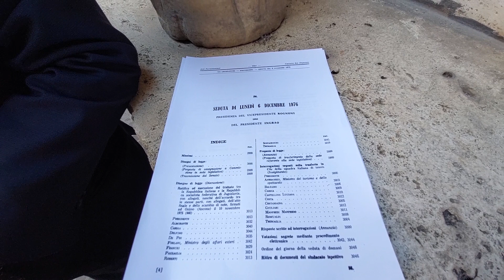Coppa Davis, operazione Cile: il dibattito a Montecitorio su Santiago '76: parla Mario Tassone